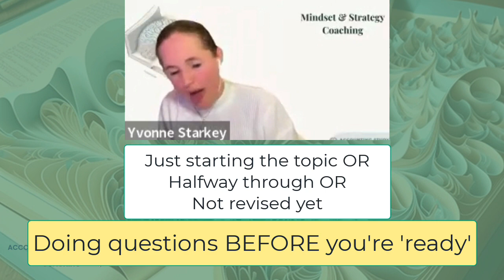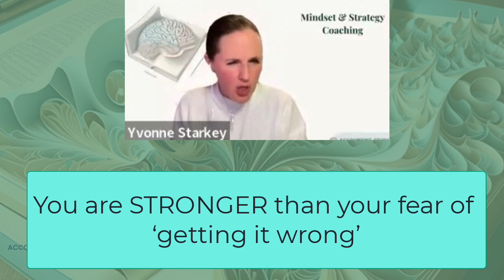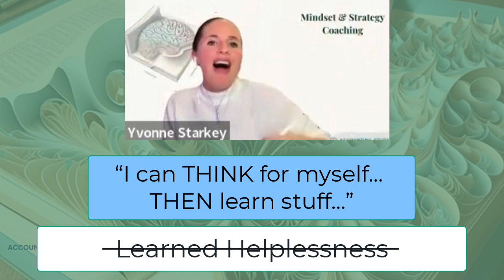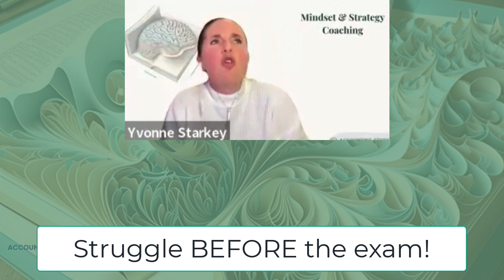CTA Webinar Clip: Doing questions BEFORE you're ready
Ah... SUCH tough advice!
Here's a short excerpt from the last CTA webinar I ran, talking about why I advise students to do questions BEFORE they feel ready. (ie: Just starting a topic, halfway through the topic, before their revision etc).
I KNOW it feels horrible... so breathe, and hear the logic.

I'm running another free webinar to talk about Test 1, you can sign up